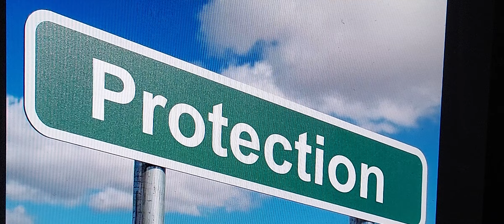Angel's Protection is Here!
Angels are in position for TMH/Yahusha's children. If you are living luke warm...stop NOW ...time is short. walk for the Father! Much Love. Psalm 91